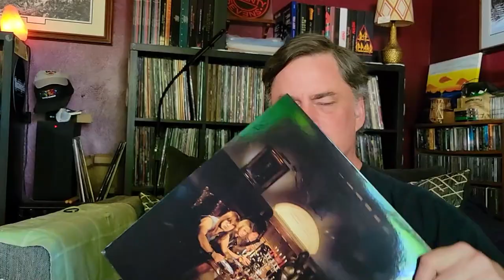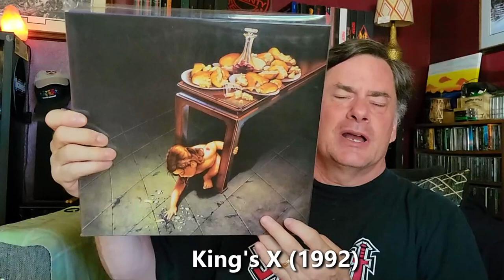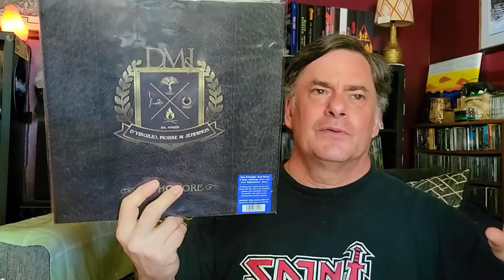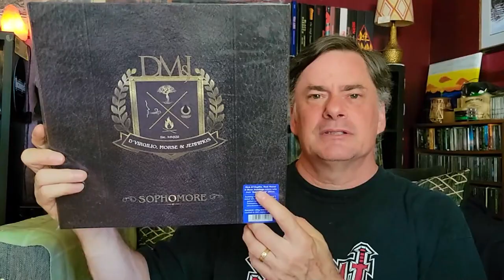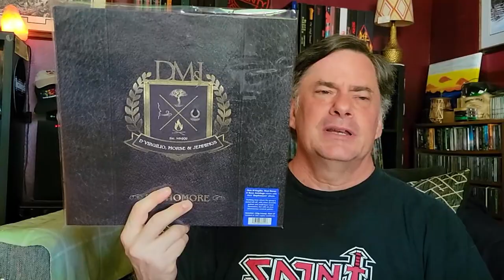Celebrating With Food On the Cover | Vinyl Community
1. Make a video - CHECK
2. Shout out to another channel - @8BitLatinGamer
3. Show 3 Food Related Album Covers
4. Show 1 Album That You Highly Recommend

Contest ends Sept 28

Social
Rumble: MegaJeff